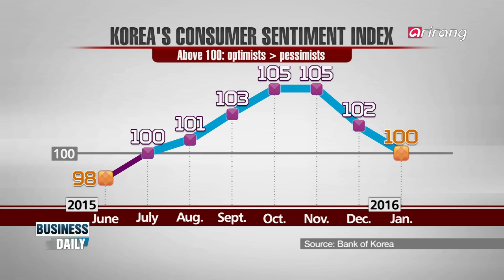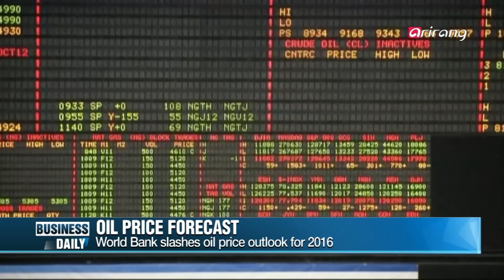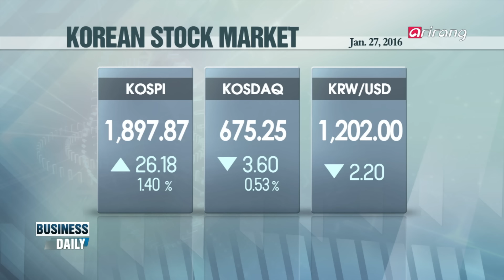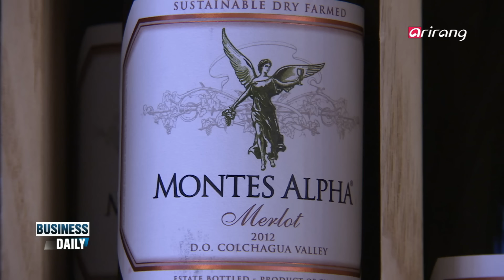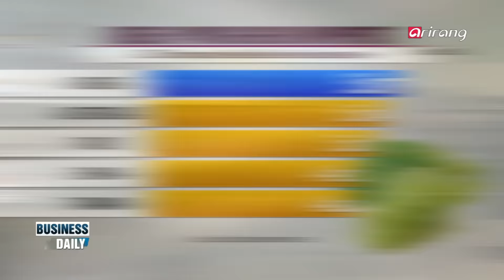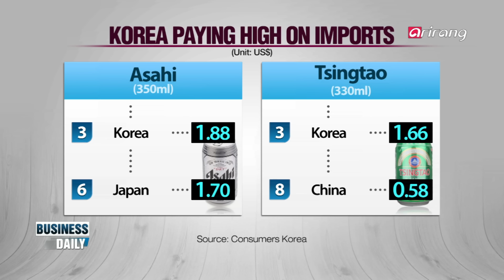Business Daily(Ep.213) Imported foods still pricy _ Full Episode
Imported foods still pricy
Korea has signed 15 free trade pacts to-date, but a local consumer group has found the price Koreans pay on imported foods is still among the costliest in its 13-country sample pool. From fruits to wine to beer, we take a closer look at how prices here at home stack up against those of others.

Off to Vietnam
Korean firms, big and small alike, have been moving out to Vietnam… with 3 in 10 firms in the manufacturing and construction sector making its way into the one-party state. While experts predict the Vietnam-rush will continue in the future, we explore the reasons as to why they’re off to do business in the communist nation.

Behind-the-scenes of Davos 2016
The World Economic Forum closed its curtains on Jan. 23, concluding four days of intense discussions on the biggest challenges facing the global economy. From the "Fourth Industrial Revolution" to the global warming risk, we sit down with reporter Kim Min-ji on the takeaways and back stories of this year's grand gathering of leaders.

한국 소비자가 봉? 한국만 오면 비싸지는 물건 값
한국에서 판매되는 수입 과일, 와인. 맥주의 가격이 다른 나라와 비교해 월등히 비싼 것으로 나타났다. 수입 청포도는 2배, 와인은 71%나 더 비싼 것으로 나타났는데... 한국에만 들어오면 높아지는 가격, 실태를 알아본다.

베트남으로 떠나는 한국 기업들, 이유는?
삼성과 LG 같은 대기업은 물론이고 중소 제조기업들이 한국을 떠나 베트남으로 향하고 있다. 제조업과 건설업체 10곳 가운데 3곳 이상이 이미 해외로 떠났고 휴대전화와 반도체 같은 첨단업종까지 생산기지를 해외로 옮기면서 산업계는 예상치 못한 고민에 빠졌다. 앞으로도 계속 될 것으로 전망되는 베트남 러시! 기업들이 한국을 떠날 수밖에 없는 이유는 무엇일까?

2016 세계경제포럼 그 후 이야기 ? 김민지 기자
스위스 다보스에서 열린 세계경제포럼, '다보스포럼’이 23일 폐막했다. 이번 포럼에서는 ‘제4차 산업혁명’을 주제로 경제 전문가들이 모여 저성장시대를 해결하기 위해 머리를 모았다. 그리고 올해 최대 리스크로 뽑힌 ‘기후변화’에 대처하기 위한 회의도 진행했다. 지난 나흘간 진행 된 다보스포럼 현장의 분위기와 올해 세계 경제의 흐름을 자세히 전달한다.